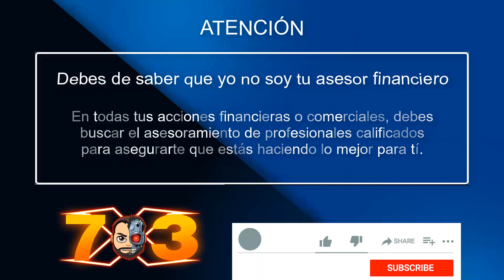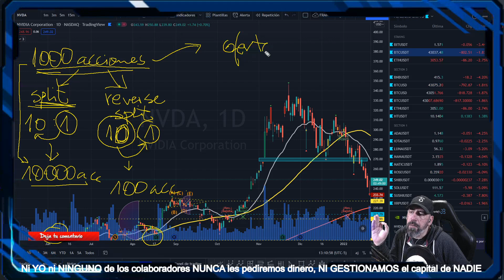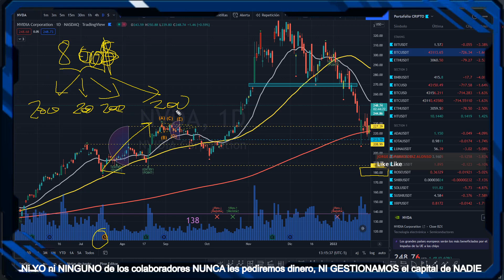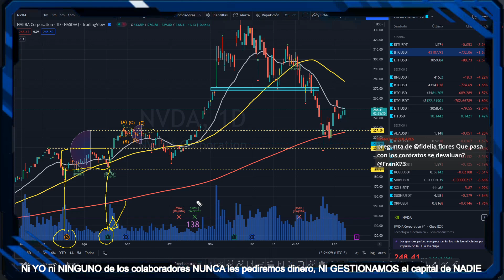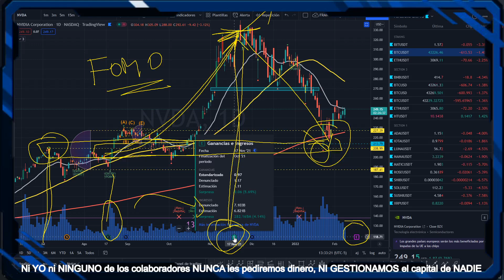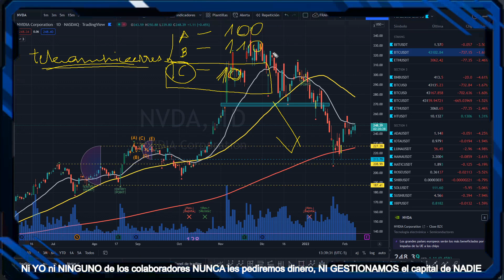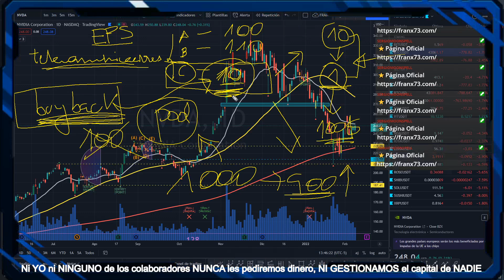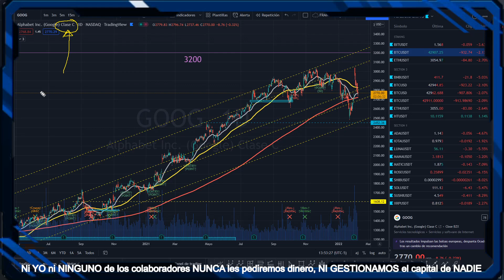CURSO DE TRADING #16 - SPLITS Y BUYBACKS - Trading en ESPAÑOL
*** PLATAFORMAS RECOMENDADAS ***
* BYBIT - Exchange de criptomonedas. Además de todas las promociones del propio exchange (hasta 100$), podeis obtener muchísimas más ventajas con mi código de referido exclusivas en todo momento. APROVECHA!!!

* TRADESTATION - Broker Estadounidense REGULADO para acciones, ETF, futuros, opciones (contratos), criptomonedas, indices, ... con una ejecución confiable en plataformas potentes, un amplio acceso al mercado y modelos de precios competitivos. En TradeStation puedes fondear en criptomonedas para el ahorro o los problemas de transacciones monetarias internacionales.
o usa este código de Invitación: 5055AFYS

*** OTROS REFERIDOS - APOYA AL CANAL ***

* BIT2ME Comprar criptomonedas con mi enlace de referido y en tu primera compra por valor de 100€ o más, RECIBE 5€ !

* Quantfury - Ambos recibiremos acciones gratuitas o cripto ¡Opera criptos y bolsas mundiales, en largo o en corto a precios en tiempo real y libre de comisiones! Descárgala en el App Store o Google Play (también en versión web), y utiliza mi código de invitación: CA87S8GB

* HUOBI GLOBAL - Exchange de criptomonedas donde tradear o holdear una enorme cantidad de criptomonedas.
o este  código de Invitación:   78393223

* IVACY VPN - Protección de malware, Protocolos avanzados de IPsec e IKEV, Función de conexión inteligente, Ancho de banda ilimitado, Cifrado de 256 bits de grado militar, Política de no registros de navegación, Interruptor de apagado de Internet, Descarga de alta velocidad, Más de 3500 servidores en más de 100 ubicaciones, Soporte P2P, Aplicación Kodi dedicada, 10 dispositivos inicios de sesión simultáneos,...

* Trading View - Para analisis técnico de los activos (recibes 30 USD en el caso que te actualices a la versión de pago):

* Si eres AMAZON PRIME, enlaza tu cuenta con Twitch y conviertela en Prime Gaming disfrutarás de múltiples ventajas, juegos gratis,... y podrás apoyarme suscribiendote en Twitch de manera gratuita para ti pero dando una ayuda a este humilde servidor :

* Navegador BRAVE (bloqueo de anuncios, tokens BAT de regalo (altcoins), Escudos para navegar más seguro en tus brokers,...), date de alta a través de este link y me ayudas  NO TE CUESTA NADA. GRACIAS